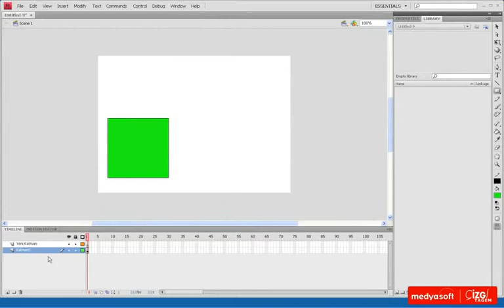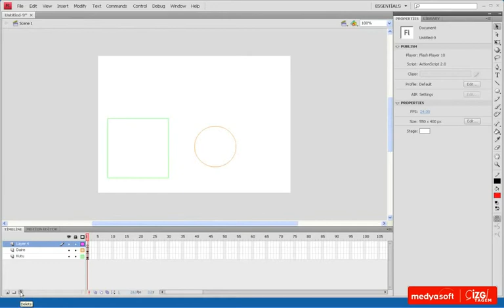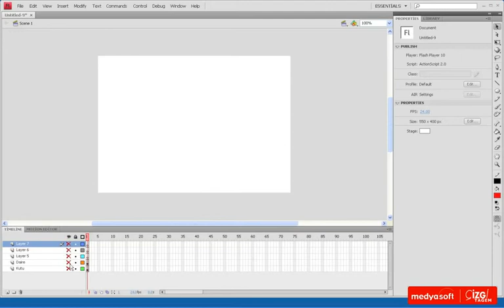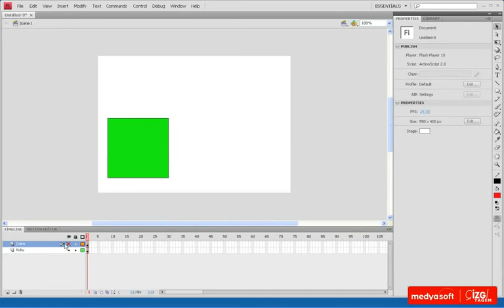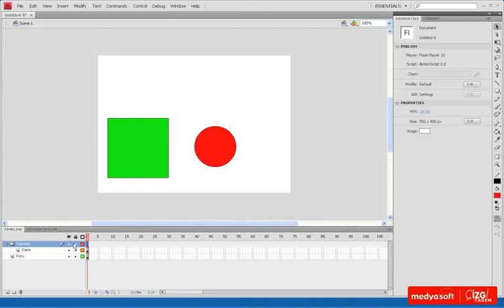Adobe Flash CS4 0502: Katmanlarla Çalışmak